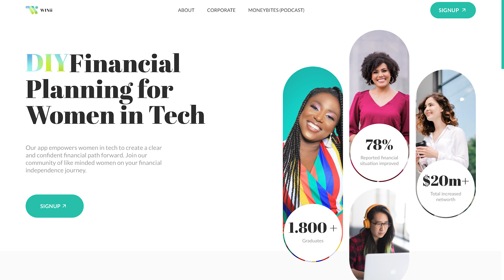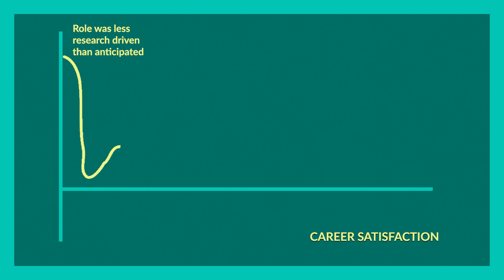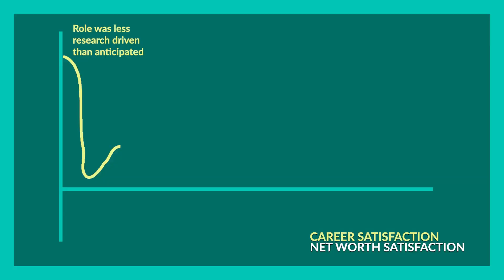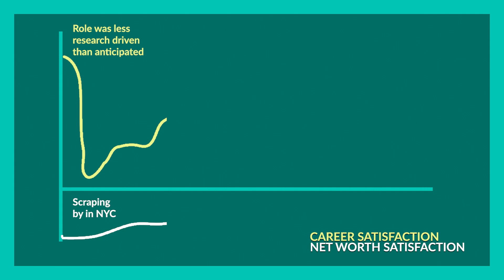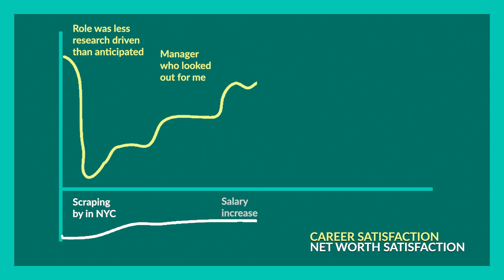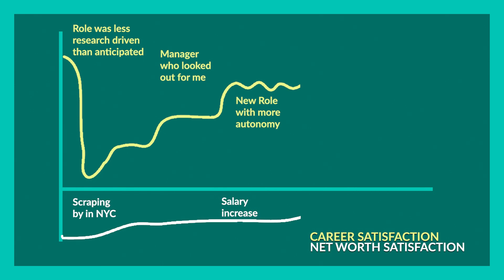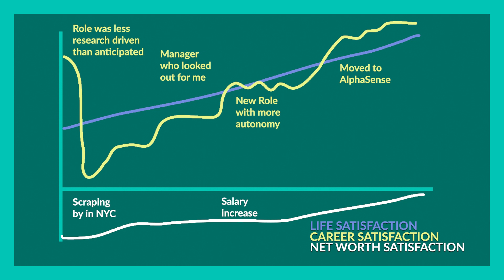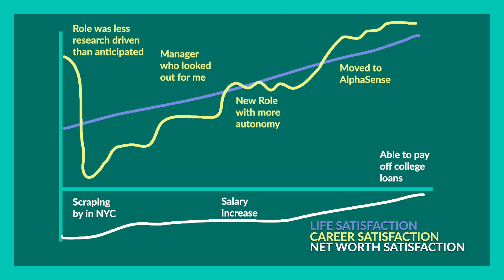Budgeting in NY for my first tech job w/ Eva Bonta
0:00 Intro
3:18 From college degree in Geography to tech
5:07 Spotting red flags for roles/career
7:20 Budgeting while living in NY
9:36 Switching roles in same company
12:02 Balancing work/life satisfaction
16:00 Was student loans worth college experience?
18:35 Supporting parents financially
20:14 Shifting life perspective after a personal tragedy